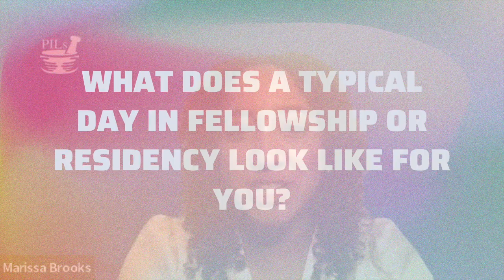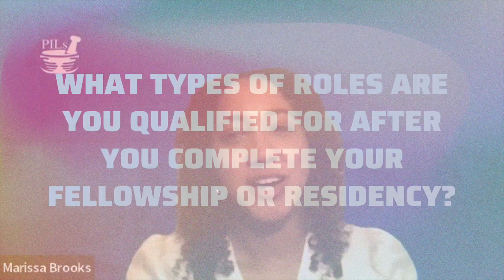Pharmaceutical Industry VS Pharmacy Residency | advice for post-graduate training!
WELCOME to our NEW Series: Residency vs. Fellowship!

We’ll be diving into the differences, ins and outs, and advice for postgraduate training after pharmacy school!

Episode 1:  We’ll be sitting down with PILs very own Protégé Program Co-Directors; Dr. Tola, a current Fellow, and Dr. Maiah, a PGY-2 Ambulatory Care Pharmacy Resident!

We will discuss the four questions ALL pharmacy students have:

How to choose between fellowship and residency?

What does a typical day in residency and fellowship look like?

What made YOU go with the fellowship or residency route?

What type of roles are you qualified for after you complete your fellowship or residency?

Have any questions about postgraduate training? Let us know down below!

Twiter: pilsconnect
LinkedIn: Pharmacy Initiative Leaders (PILs), Inc.

🎥Editing: Rudi Wordlaw, PharmD/MPH Candidate and 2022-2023 PILs Protege

0:00 Introduction
0:01 VS RESIDENCY
1:19 ADVICE FOR CHOOSING BETWEEN FELLOWSHIP AND RESIDENCY?
3:44 WHAT DOES A TYPICAL DAY IN FELLOWSHIP OR RESIDENCY LOOK LIKE FOR YOU?
6:30 WHAT MADE YOU GO THE FELLOWSHIP OR RESIDENCY ROUTE?
10:51 WHAT TYPES OF ROLES ARE YOU QUALIFIED FOR AFTER YOU COMPLETE YOUR FELLOWSHIP OR RESIDENCY?